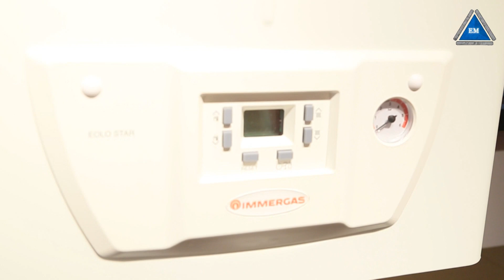Котёл газовый immergas eolo star 24 4e - обзор 2019 года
Котёл газовый immergas eolo star 24 4e - ЦЕНА может падать == МЫ ТОРГУЕМСЯ +++ ЗВОНИТЕ == САЙТ Более подробную информацию Вы найдете на сайте .  Мы всегда рады нашим покупателям. Доставляем по Украине. Наш склад находится в городе Киеве. Компании Электромотор Киев. Контактный телефон 5000888